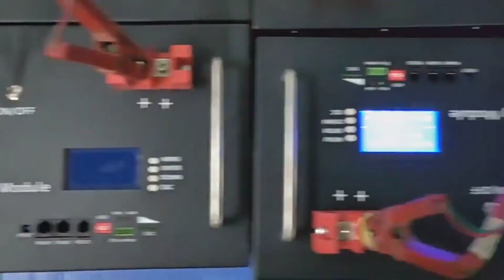Guangzhou Bonjour Solar Technology company instruction: better solar, better life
Guangzhou Bonjour Solar Technology Co.,Ltd is a high-tech enterprise integrating research and development production sales engineering design installation and after-sales service We focus on solar panel solar inverter lithium battery and gel battery
Delving into the heart of advanced technology our dedicated team of experts are passionately engaged in the research and development of solar energy products We work tirelessly to innovate and deliver high-performance solar solutions that cater to your needs "Experience the power of the sun, right at your fingertips. Harness clean, renewable energy with our high-end solar products.
Our production line is a testament to our commitment to excellence. We implement stringent quality control measures to ensure that every product that leaves our factory is nothing short of the best. From solar panels to solar inverters, lithium batteries to gel batteries, we've got you covered.Engineering design is one of our core competencies. We understand that each project is unique, and we endeavour to create custom designs that are both efficient and cost-effective. Our goal is to provide you with a solar solution that is tailored to your specific needs.
Quality is our first priority.Only high quality products deserve to be produced.That is our belief and also the reason why we can survive and develop under the fierce competition.
Sales are not just about numbers for us, but about building relationships. We offer a comprehensive range of solar solutions to meet varying customer needs. Our highly skilled sales team is always ready to assist you with any queries or concerns you may have.
At present, our products have been exported to more than 100 countries and more and more people are going to use our solar products in different regions around the world. Installation is a critical phase in the solar solutions process, and we don't take it lightly. Our team of skilled technicians ensures that every installation is carried out with precision and care, guaranteeing optimal performance for your solar system.
But our relationship with you doesn't end after installation. We believe in providing continuous support to our customers. Our after-sales service team is ready to assist you with any post-installation issues or concerns. We're here to help you maximize the benefits of your solar system.
Choose Guangzhou Bonjour Solar Technology Co., Ltd., choose a brighter, more sustainable world. Your journey towards a greener, more sustainable future starts here.
With Guangzhou Bonjour Solar Technology Co., Ltd., you're not just buying a product, but a partnership. We're committed to providing you with top-notch solar solutions that are efficient, reliable, and sustainable. Together, let's harness the power of the sun and step into a greener future. welcome to visit our

Connect me if you are interested in solar products from us!